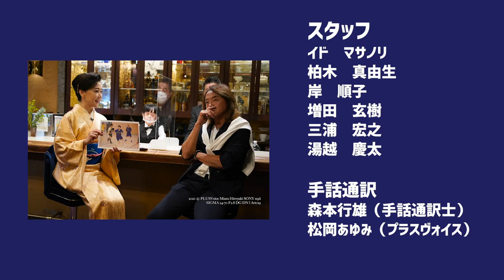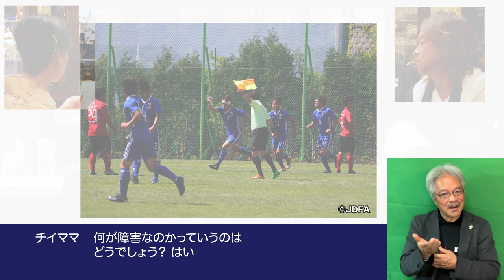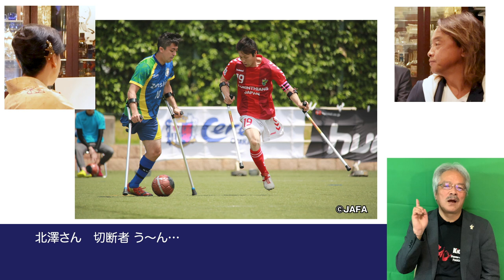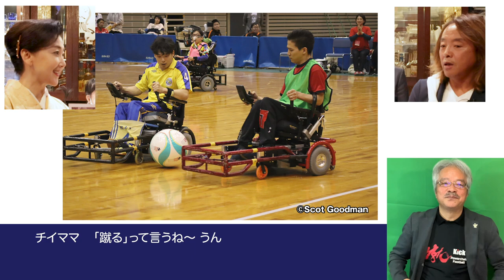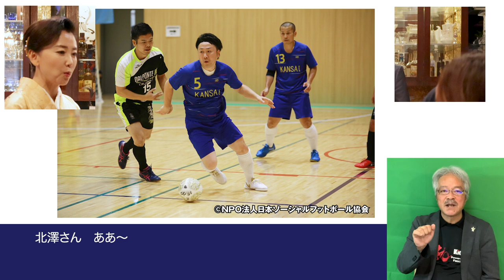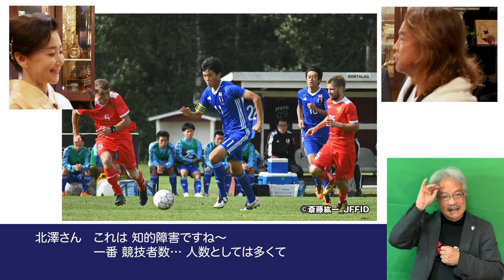スナックげっと 第９回【お客さま：北澤豪さん】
●第９回目のお客さまは、北澤豪さんです！
かつてヴェルディ川崎の黄金期を支え、日本代表のユニフォームを着て戦った北澤豪さんには、「日本障がい者サッカー連盟（JIFF）」の会長としての顔も！
まずはどんなスポーツなのか！？から。あっちこっち脱線しながらも、トークのシュートはさすがです！

こちらも応援よろしくお願いします！！

【障がい者サッカーにもっと詳しくなれる！！関連動画】

・・・ドアを開けると「カラン、カラン」と店内に心地よく響く開閉音。着物姿のチイママ（東ちづる）が、「いらっしゃい！」とやさしくお出迎え。ここは、どこか懐かしく、心を癒し、開放できる酒場。それが「スナック★げっと～チイママちづる～」。

●さまざまなゲストを招き、テレビでは話しにくい裏バナシや本音を、酔いどれトーク
　誰も排除しない「まぜこぜの社会」をめざし活動する一般社団法人Get in touchは、メンバーが交代でママとなり、都内某所に有名・無名に関わらずゲストを招き、社会問題や業界裏話など、テレビでは話しにくい硬軟織り交ぜた様々な話題を肴に“まぜこぜ”トークを行う「スナック★げっと～チイママちづる～」をオープン。この模様をYouTubeで配信します。